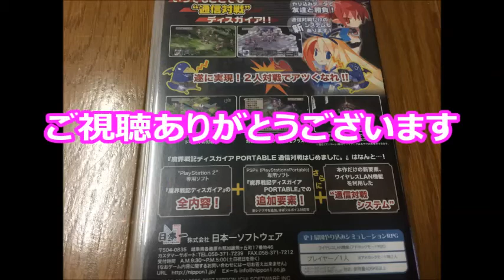【懐かしのレトロゲーム(PSP)62】 Disgaea: Hour of Darkness(魔界戦記ディスガイア)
ゲームソフト：Disgaea: Hour of Darkness(魔界戦記ディスガイア)
メーカー：日本一ソフトウェア
年式：2006年
ジャンル：シミュレーションRPG